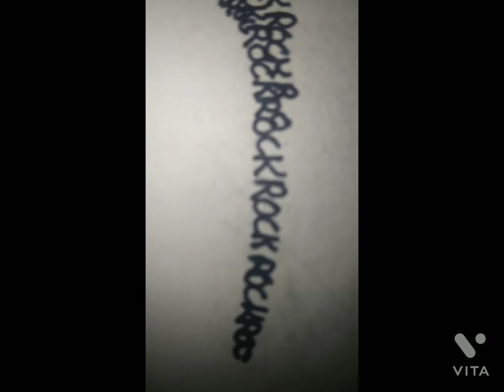my favorite arts @ JUJHAR SINGH ART